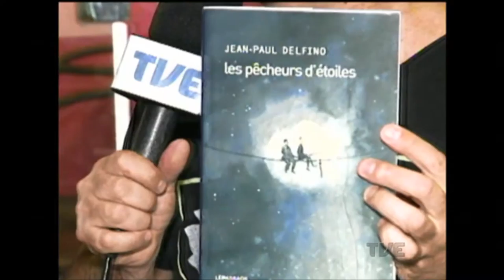Estação Cultura | TVE RS - Jean Paul Delfino - 15/11/16